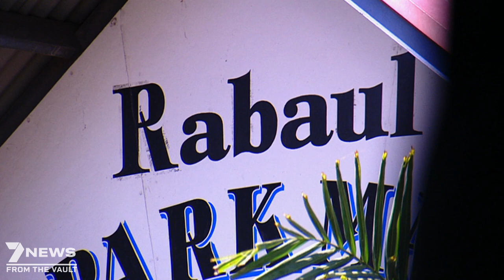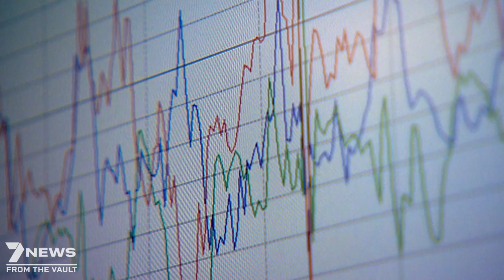Chasing Super Volcanoes: Exploring Mount Tavurvur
Guided by Dr John Seach, a world-renowned volcano adventurer, the team at Sunday Night explores one of the most active volcanic regions on Earth situated off the coast of Papua New Guinea. A once tropical paradise now terrorised by a super volcano known as Tavurvur.

This story originally aired in 2015, on Seven News Australia Sunday Night.

7NEWS combines the trusted and powerful news brands including Sunrise, The Morning Show, The Latest, and 7NEWS.com.au, delivering unique, engaging and continuous coverage on the issues that matter most to Australians. Watch 7NEWS nightly at 6pm and weekdays at 11:30am and 4pm on Channel 7 and 7plus.